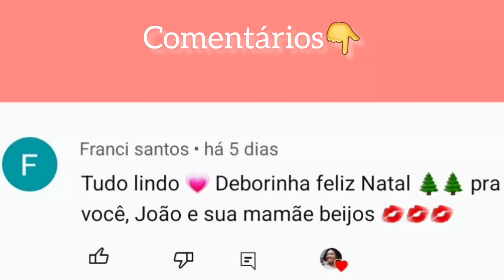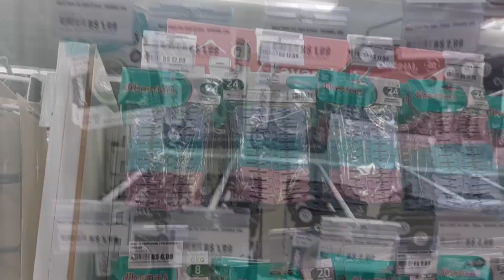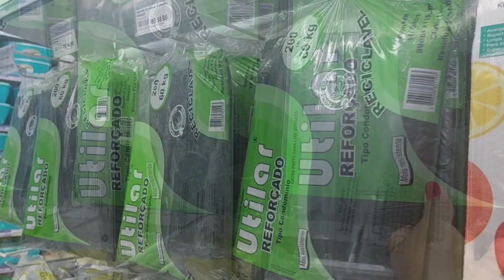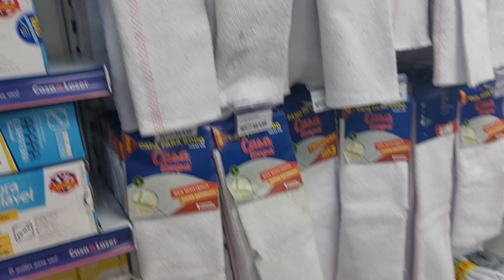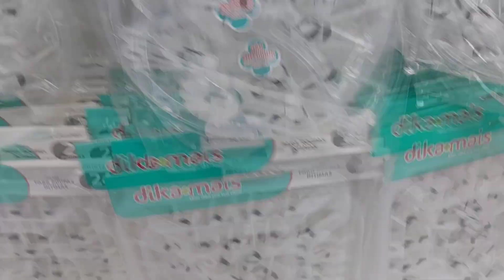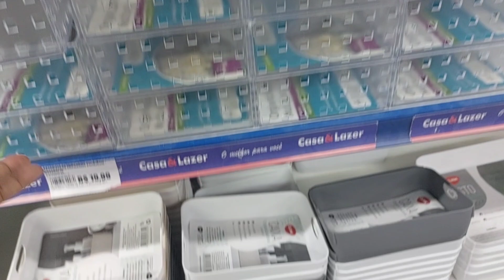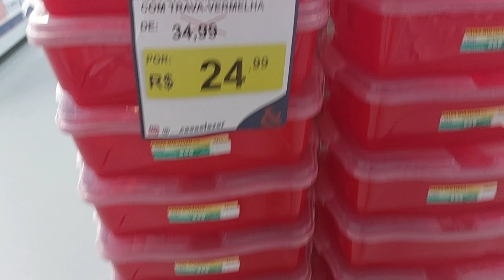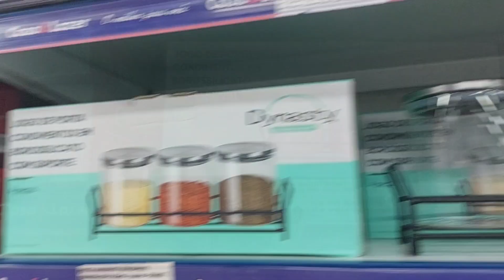O QUE NÃO PODE FALTAR NA ORGANIZAÇAO DA LAVANDERIA | CESTOS | PRENDEDOR DE INOX | BALDES | BACIAS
Casa&Lazer ,parte 1

Caso queira entre meu código 👇

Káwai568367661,